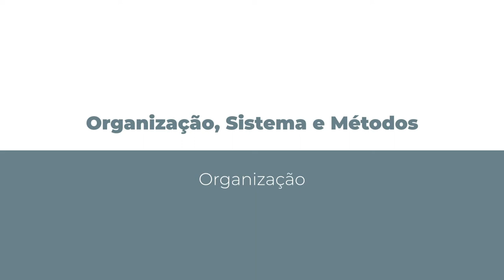[ADMP] Organização, Sistema e Métodos - Organização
Organização na disciplina de Organização, Sistema e Métodos com o professor Cleverson Bayer Moreira para o curso de Administração Pública - EaD da Universidade Estadual do a Centro Oeste do Paraná.